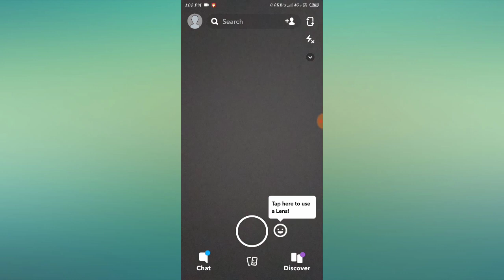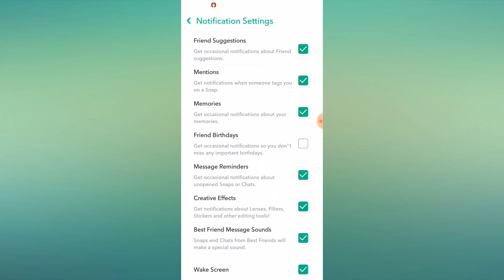How to turn Off/On Snapchat birthday notification setting